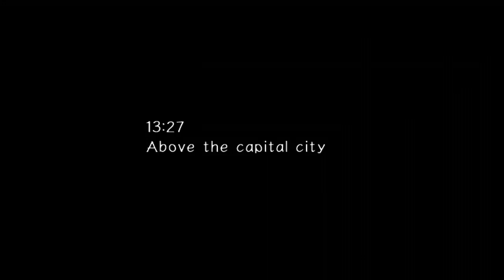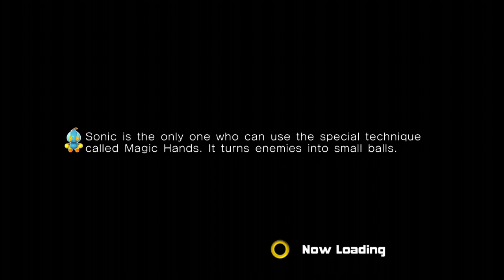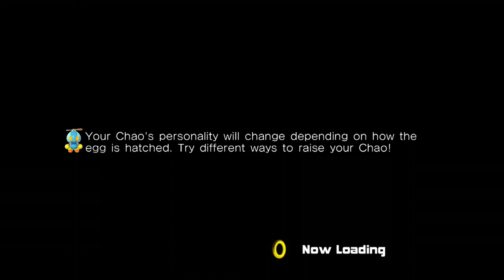Sonic Adventure 2 Battle: And So It Begins - PART 1 - Fruit Snack Attack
Matt and Zach begin their adventure into Lets Playing!